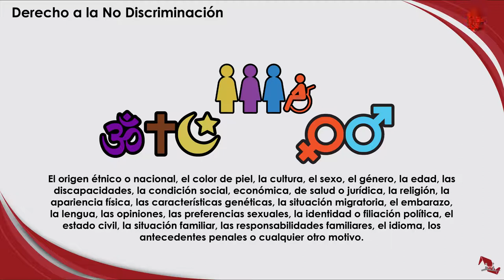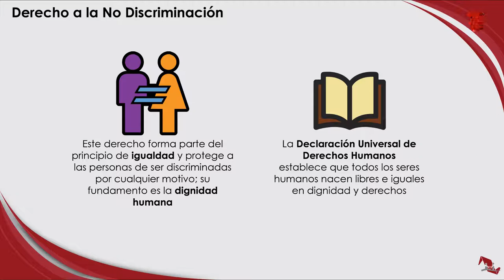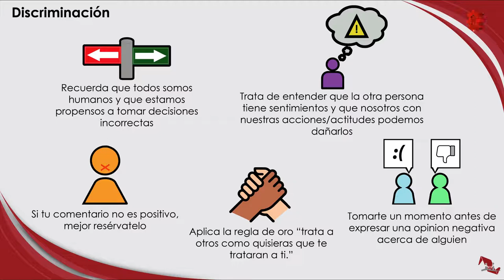Conoce tus Derechos/Proyecto Cantera/20190902-CE1920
Conoce tus Derechos. Proyecto Cantera. Conduce: Rogelio Pérez y Natalia Sthephens. Fecha de emisión: 02 de Septiembre 2019. Este y otros programas los puedes ver Producciones con fines educativos a cargo del Lic. Ernesto Gutiérrez Garcés - Director General de Educación Secundaria Técnica en la CDMX